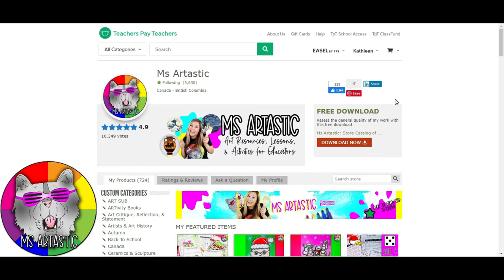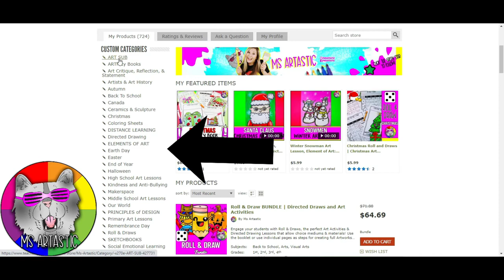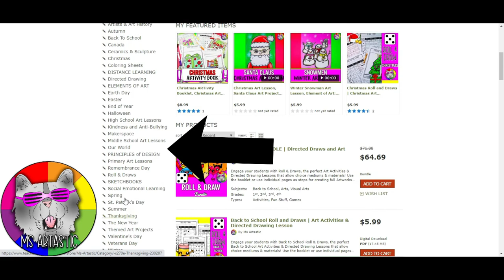Why Having a "Picture Perfect" Classroom DOES NOT Make You A Better Teacher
You might see, when you scroll through social media, A LOT of Picture Perfect Classrooms. But this DOES NOT make you a better teacher. While this is of course, absolutely gorgeous and fills in that check box for "classroomgoals", it is not going to make you a better teacher. Read on to find out WHY I am saying this and what WILL make you a better teacher and the things you SHOULD focus on if this is your goal.

100 CARTOONS FOR KIDS (play at home or in your classroom!)

Ms Artastic